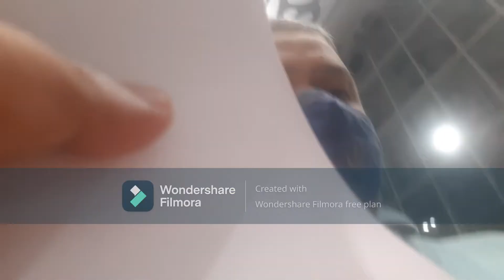ANDAMAN SERIES (KOLKATA - CHENNAI - PORT BLAIR LANDING) - INDIGO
DAY 1 - KOLKATA - CHENNAI - PORTBLAIR / INDIGO
DAY 2 - PORTBLAIR - HAVELOCK - RADHANAGAR BEACH
DAY 3 - ELEPHANT BEACH HAVELOCK
DAY 4 - KALAPATHAR BEACH HAVELOCK
DAY 5 - HAVELOCK TO NEIL, SUNSET POINT, BHARATPUR BEACH
DAY 6 - NATURAL BRIDGE / CORAL / TO PORTBLAIR, LIGHT AND SOUND SHOW CELLULAR JAIL
DAY 7 - PORTBLAIR TO RANGAT / JARWA FOREST / LIMESTONE CAVE / RANGAT
DAY 8 - RANGAT TO DIGLIPUR / ROSS & SMITH ISLAND / TO PORTBLAIR
DAY 9 - CHANGE BOAT AT BARATANG JETTY / CELLULAR JAIL
DAY 10 - BACK TO KOLKATA